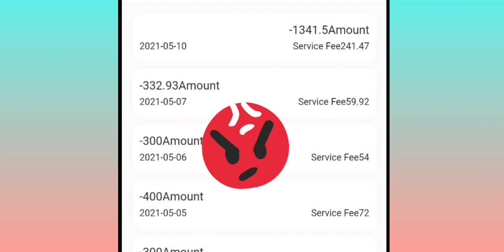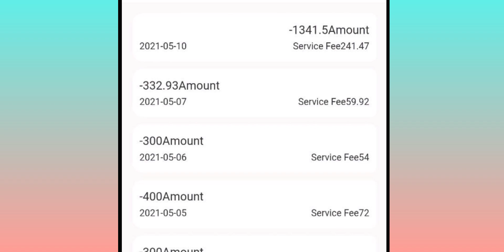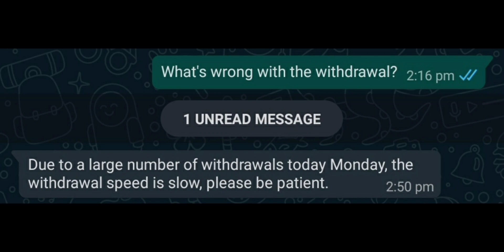POWER BANK APP | PAYMENT NOT RECEIVED | WITHDRAWAL PROBLEM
This video is about the withdrawal issue that power bank app users are facing today. The payment has not been received by almost all the users of power bank app.